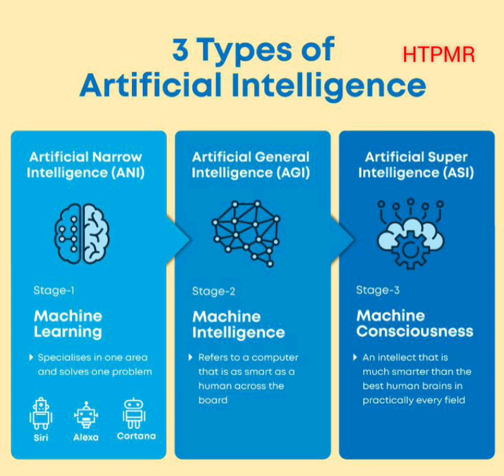3 Types Of Artificial Intelligence - HTPMR